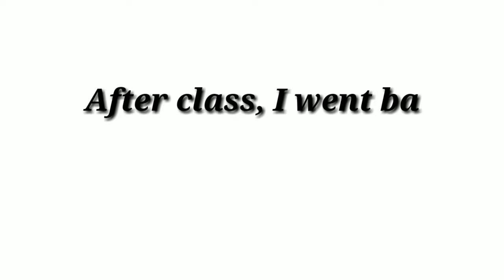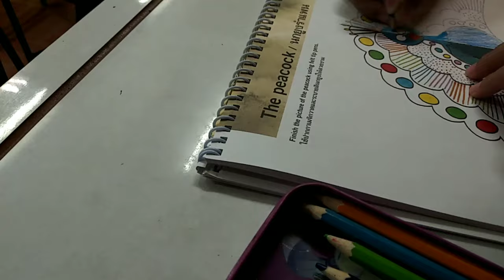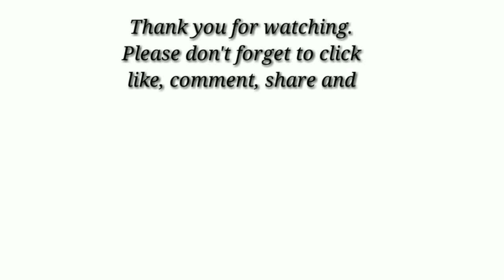Teacher's Life at work and at home| Filipino Teacher in Thailand|ArrozCaldo| Turtle at school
Hi Vee's friends😊
Here's another glimpse of my life here as a Filipino Teacher in Thailand.
It's rainy day again guys and I cooked arroz caldo, the best Filipino Food for rainy days and I let my Sri Lankan co-teacher try it.Since it's raining, we saw a turtle near our office.